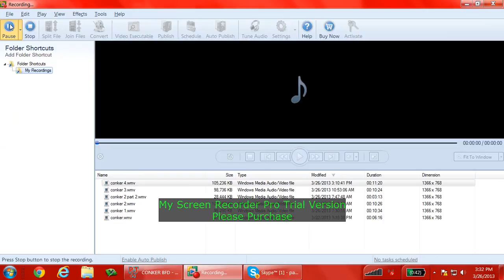conker bad fur day part 33 part 2 over buzz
we finish it